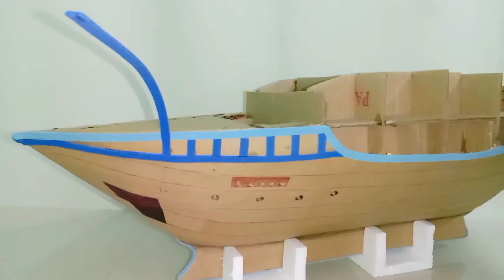How To Build A Ship With Cardboard?||Ho Do You Make A Big Paper Ship?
Your Queries:- how do you make a big paper ship?
how do you make a easy paper boat?
how do you make a paper plate ship?
how do you make a cardboard ship step by step?

In This video a luxurious ship being made out of cardboard and paper. People do not prefering long duration videos. So "Mou crafts" trying to terminate the video length as much as without move off essential portions.If any inconvenience taking place "Mou crafts" would like to apologise.
At the end "Mou crafts" need your support 🥰🤘